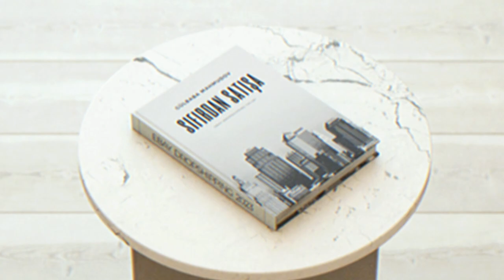EBAY DROPSHİPPİNG`DƏ NİYƏ UĞURSUZ OLURSAN? (DROPSHİPPİNG 2023)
Hər vaxtınız xeyirli olsun, bu videoda EBAY DROPSHİPPİNG`də NİYƏ UĞURSUZ olursunuz? Onlardan bəhs etmişik?

Açar sözlər:
ebay dropshipping challenge
dropshipping,
dropshipping nasıl yapılır,
dropshipping nedir,
dropshipping for beginners,
dropshipping 2022,
dropshipping shopify,
dropshipping challenge,
dropshipping amazon,
dropshipping ebay,
dropshipping azerbaycan,
dropshipping tutorial,
trackerbot,
trackerbot ebay,
trackerbot walmart,
tracker bot kullanımı,
trackerbot amazon,
trackerbot non api,
trackerbot aliexpress,
trackerbot bluecare express,
trackerbot nedir,
dropshipping alibaba,
dropshipping amazon for beginners,
dropshipping azərbaycan,
dropshipping a-z,
amazon dropshipping,
cj dropshipping
aliexpress dropshipping,
alibaba dropshipping,
dropshipping biaheza,
dropshipping basics,
dropshipping başlangıç
dropshipping nasıl yapılır,
dropshipping nedir,
dropshipping eğitimi,
dropshipping ürün bulma,
dropshipping dersleri,
dropshipping nece edilir,
dropshipping amazon,
dropshipping amazon nasıl yapılır,
dropshipping azərbaycan,
dropshipping aylık kazanç,
afiliate marketinq,
dropshipping alibaba,
online iş,
online işler,
online iş fikirleri,
online işlər,
dropshipping ebay,
e ticaret,
drop servicing,
qazanc,
qazanc fikri,
real qazanc,
online qazanc,
asan qazanc,
en yaxsi peseler,
gündəlik qazanc